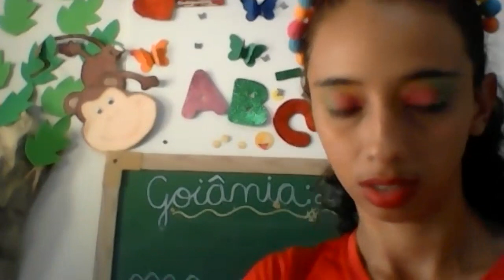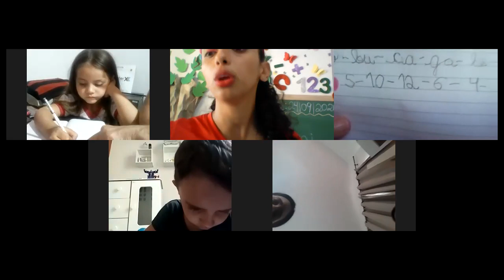Professora Ysabela Jardim I Aula no Zoom dia 24/09 3ª aula